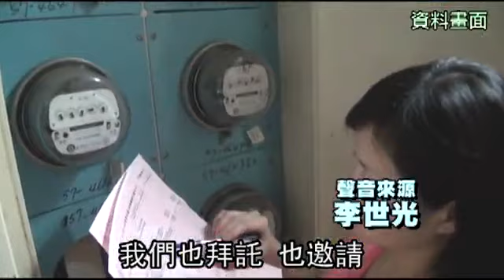經長釋出善意 台電工會：暫不罷工--蘋果日報20160701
【江俞庭╱台北報導】台電工會傳不滿《電業法》修法未溝通，揚言罷工，理事長丁作一昨午拜會經長李世光，表示「只有1個謙卑的請求」，即希望工會參與修法，隨李世光釋出善意，將與台電員工共同努力，因工會對會談結果相當「滿意」，決定暫時不提罷工。
台電工會理事長丁作一、秘書長彭繼宗、副秘書長許棟雄等10多位台電工會代表，昨赴經濟部拜會李世光，會面約1個半小時，國營會副主委吳豐盛、能源局主秘李君禮等人亦陪同。